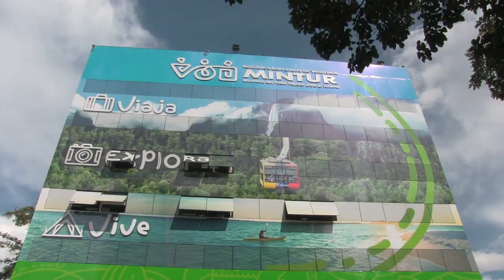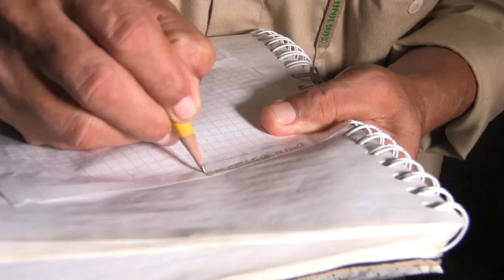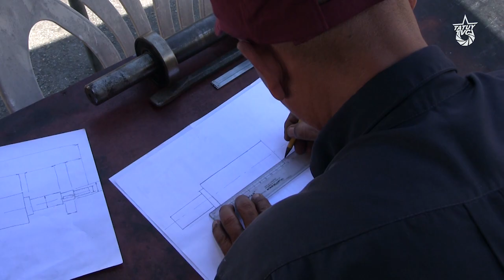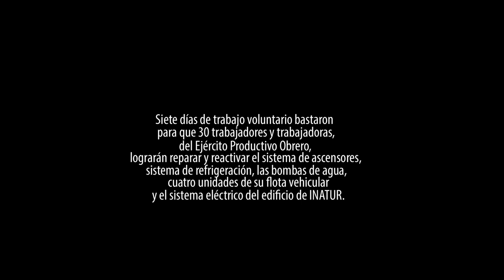Ejército Productivo: la batalla por el Socialismo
El Ejército Productivo Obrero alcanzó el triunfo en su 14va Batalla: dos ascensores con más de 3 años sin servicio, el sistema de refrigeración, el generador eléctrico, la bomba de agua, 4 automóviles y el sistema de alumbrado, fueron los equipos y bienes recuperados dentro del Instituto Nacional de Turismo y el Ministerio del Poder Popular para el Turismo, ubicados en la ciudad de Caracas.

Más de 30 hombres y mujeres, trabajadores de diferentes empresas, fábricas, instituciones y organizaciones provenientes de varios rincones del país, fueron parte del pelotón de vanguardia de esta batalla productiva.